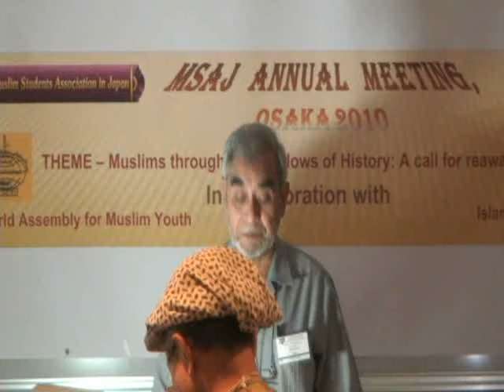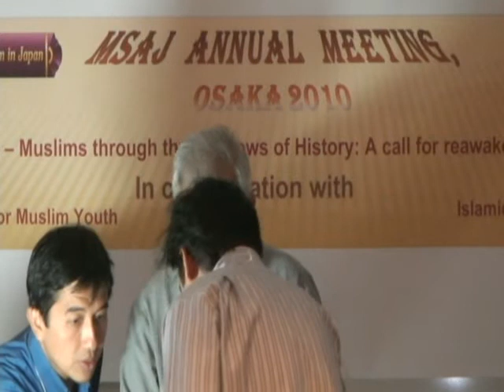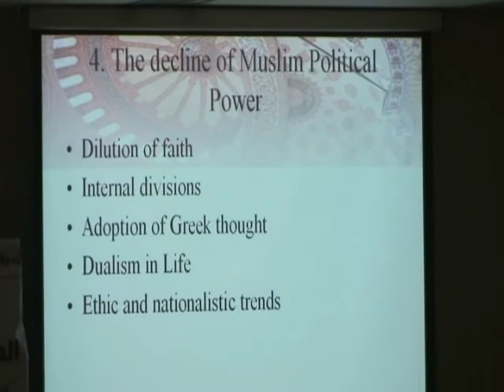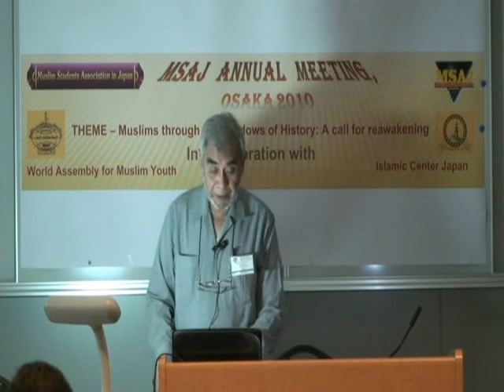Prof. Dr Anis Ahmad - Contemporary Challenges Faced by the Muslim Ummah - Part 1